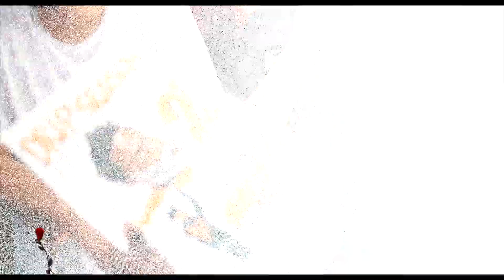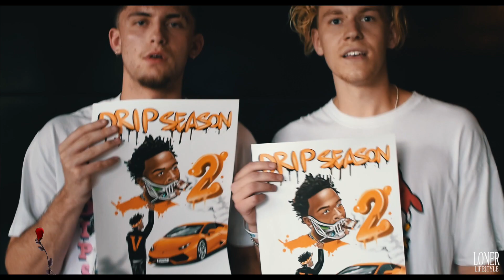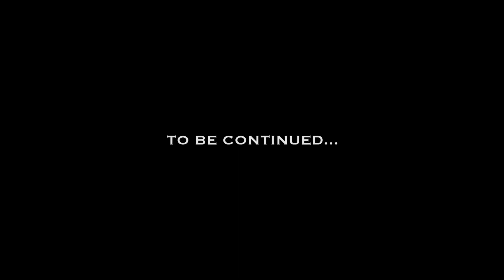Gunna Drip Season 3: RoadToDS3 VLOG 1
Gunna road to next tape "Drip Season 3"